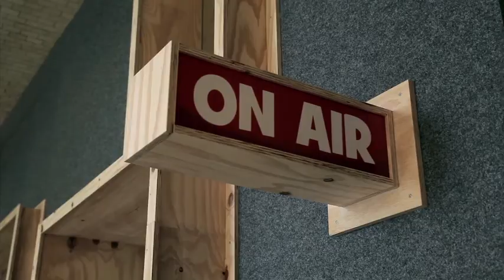Berlin - Gründermetropole - Startups - Imagefilm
Berlin ist Gründermetropole. Kaum ein anderer Ort auf der Welt ist derzeit so voller Dynamik und Schaffensdrang. Die Hauptstadt ist Hotspot für viele innovative, internationale Firmen, die sich in der Stadt neu ansiedeln.